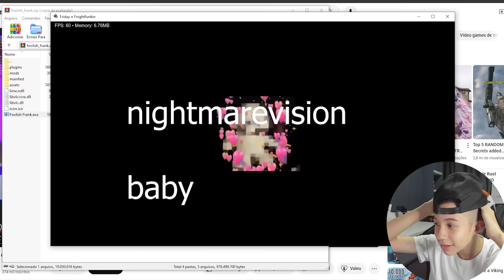SILLY BILLY Mas é MUITO VERGONHOSO - Friday Night Funkin